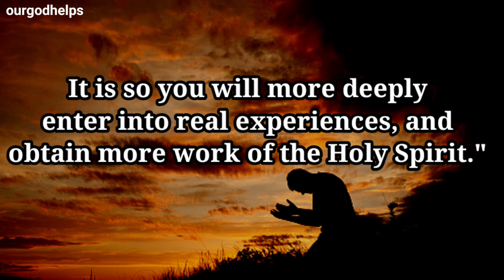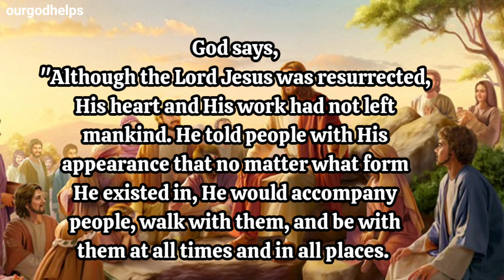💥God says Child you are not seeing this by mistake I Gods messages Jesus will rescue you I God msg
This message is about faith in God, God will make a way and protect you from all dangerous
I have made you and I will carry you;
I will sustain you and
I will rescue you.
Isaiah 46:4

Universe message
Jesus message
Angels message
Jesus message
God Blessings message
Godly quotes
Bible quotes
Bible message
Quotes god
Life quotes
Jesus quotes
Faith quotes